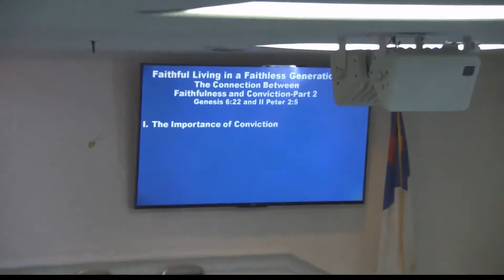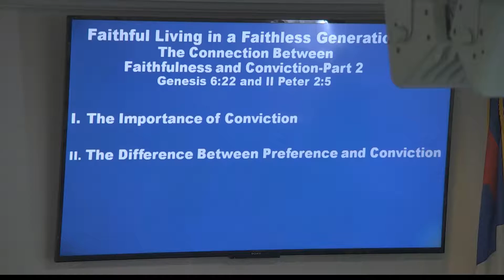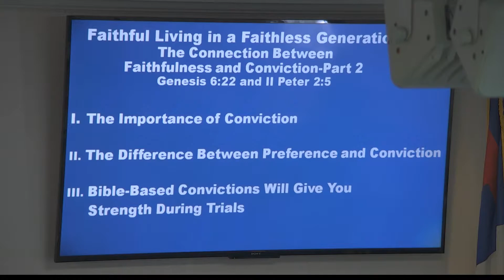The Connection Between Faithfulness and Conviction, Prt. 2; Genesis 6:22; 04/28/19 PM Service